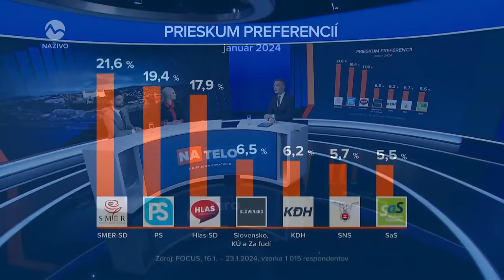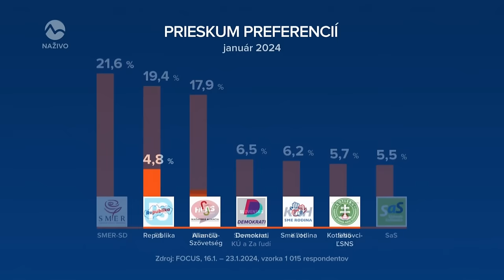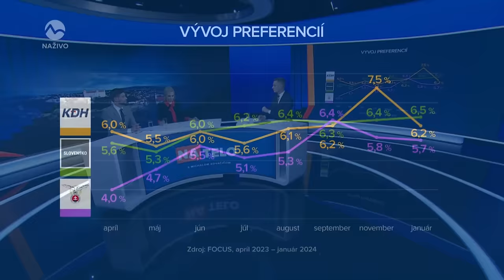Saková vs. Šimečka | Na telo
V dnešnom dueli 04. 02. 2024 sa stretli ministerka hospodárstva (Hlas-sd) Denisa Saková a podpredseda parlamentu (PS) Michal Šimečka. Hovorili o novele trestných sadzieb, korupčných kauzách a pripravovaných zákonoch súčasnej koalície. Zároveň máme pripravený aktuálny prieskum, ako by volili občania SR, ak by sa voľby konali v súčasnosti.